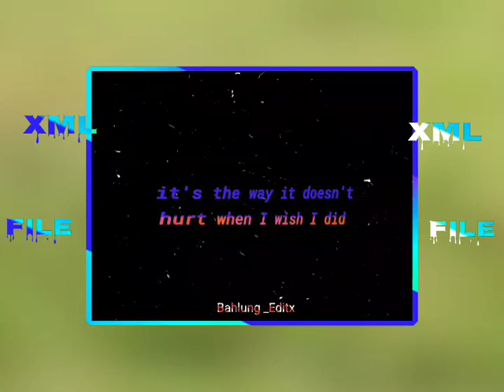is_okay if you forget me_// XML file description box_ ✉️📥